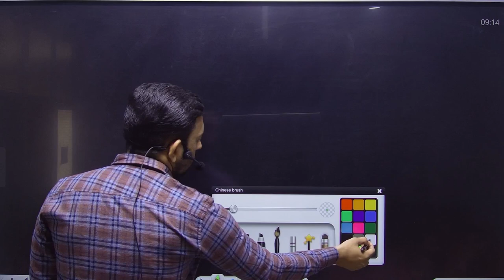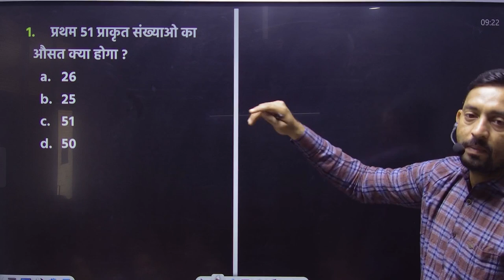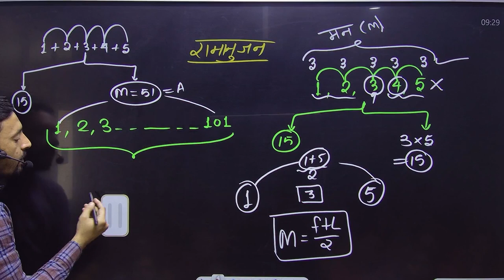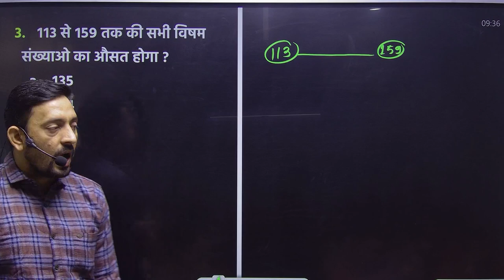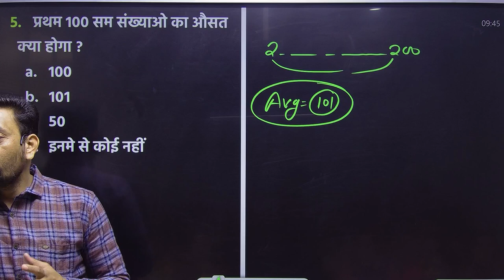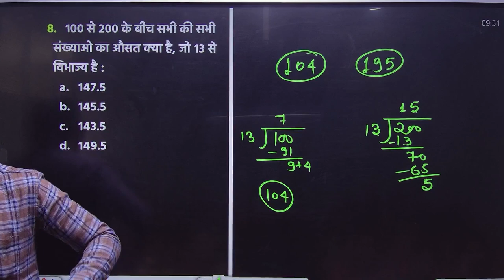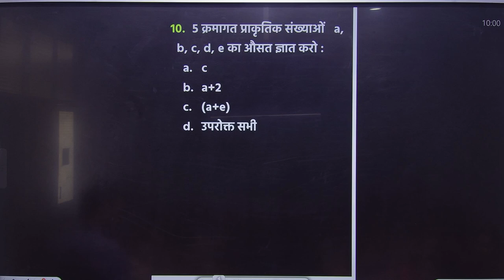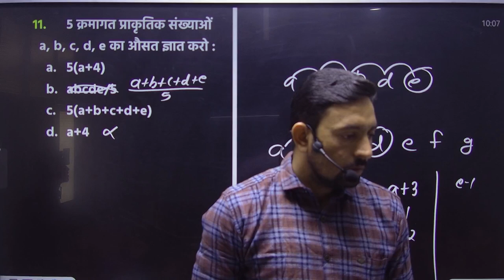AVERAGE CLASS - 1 (Offline Class recording) ll MP PATWARI// SSC GD